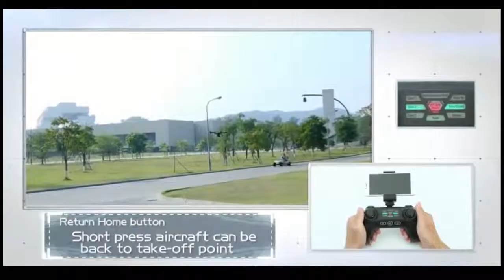Potensic T18 GPS FPV RC Drone with Camera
Potensic T18 GPS FPV RC Drone with Camera Live Video and GPS Return Home Quadcopter with Adjustable Wide-Angle 1080P HD WIFI Camera

Main Features:
Dual GPS: GPS positioning + GLONASS positioning provide you with accurate positioning details of your drone. Also able to provide with automatic return, low power return and no signal return.
Follow Me Mode: Follow to the GPS in your smartphone, ensuring your drone automatically follows and captures you wherever you go.
All-Round Functions: Headless mode, altitude hold and one key takeoff / landing for easier operation, no need to worry about orientation and with a simple press on the button your drone will rise to a height or land, perfect for beginners.
1080P (SD Card required) HD Wi-Fi Camera: 90° Adjustable angle, captures high-quality video and aerial photos. Possessing 1080P HD camera, high-speed picture transmission without delay. It records all your wonderful time, you only need enjoy real time beautiful scenery.
Farther Control Distance: Can up to 300m, you can see a wider world and enjoy a more pleasant flight experience.